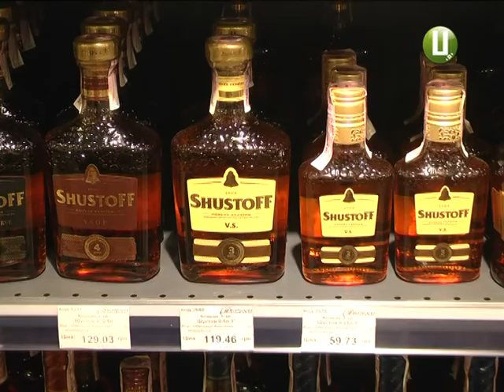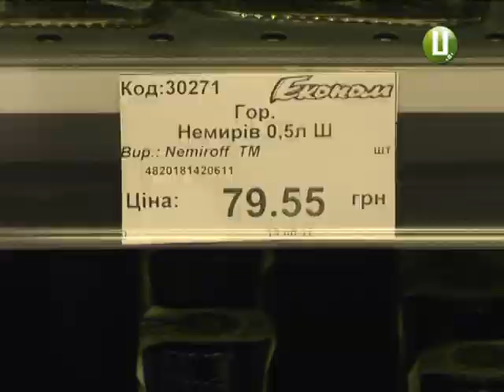Через підвищення цін подоляни менше купують алкоголю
Чергове підвищення цін на алкоголь таки змусило подолян менше купувати міцні напої. У крамницях за тиждень констатують - продажі скоротилися усіх видів  спиртного.  Розповідають - зростання цін відбулося за певною схемою, залежно від вмісту спирту у напої. Тему продовжує Анна Михайловська.